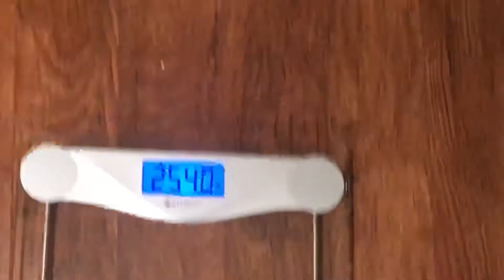Pandemic tapes Day 188 of 365 my weight loss journey